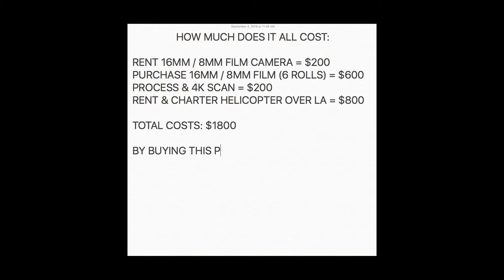" Film Stock Footage" - Tropic Colour (4k)